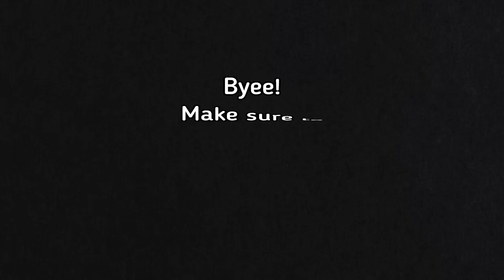[FREE LIMITED UGC] How to get the DIAMOND CROWN in Knife Wars (ROBLOX)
My user: iDvlan (YT_iDylan)